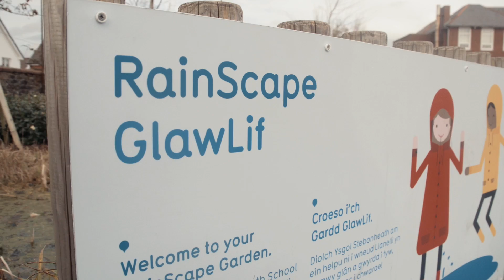His Royal Highness The Prince of Wales visits our Rainscape project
On 26 February we welcomed His Royal Highness The Prince of Wales to Llanelli to see our innovative RainScape project.
Watch this short film about the visit to a number of areas that have been “RainScaped”, including College Square, Queen Mary’s Walk and Stebonheath Primary School, which as part of the scheme, benefited from a £500,000 investment in its playground.

Ar 26 Chwefror, fe groesawon ni ei Fawrhydi Brenhinol Tywysog Cymru i Lanelli i weld ein prosiect GlawLif arloesol.
Gwyliwch y ffilm fer yma am ei ymweliad â nifer o ardaloedd sydd wedi cael eu "GlawLifio", gan gynnwys Sgwâr y Coleg, Rhodfa'r Frenhines Mary ac Ysgol Gynradd Stebonheath, a elwodd ar fuddsoddiad o £500,000 yn ei faes chwarae.